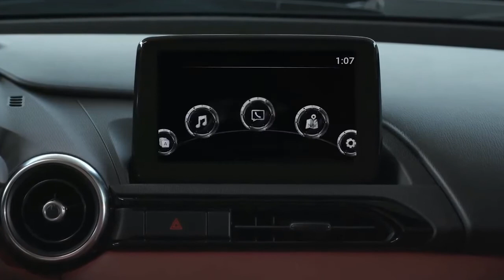Car Review - Mazda MX-5 Miata Version 2021 | What's New for 2021 ? | Good Car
Good Car is a channel that reviews cars with the latest versions. Hope that everyone supports me.
Mazda MX-5 Miata Version 2021 -  What's New for 2021 ? |